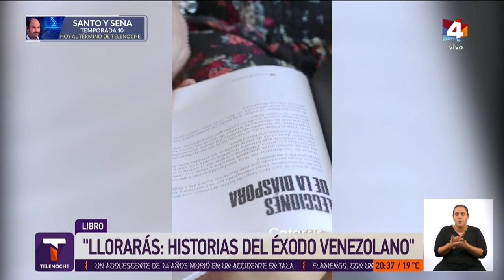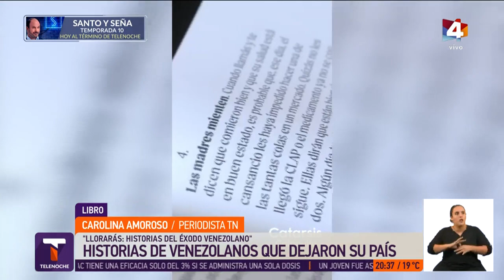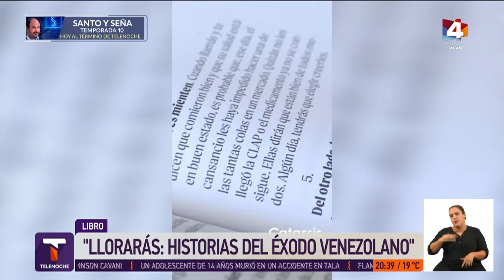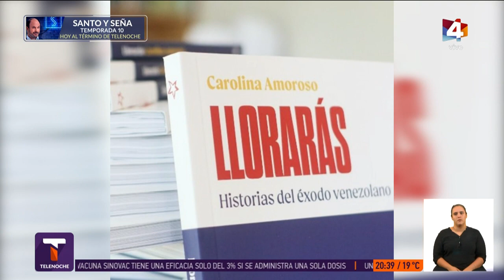Llorarás. Historias del éxodo venezolano | Entrevista en Telenoche Uruguay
Muchas gracias a todo el equipo de Telenoche UY por esta linda nota sobre mi libro Llorarás. Historias del éxodo venezolano.